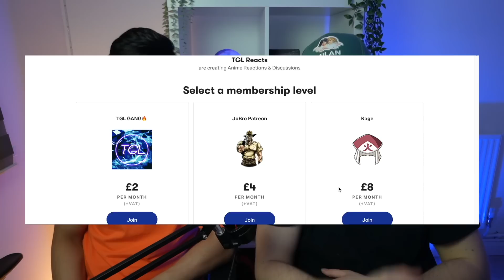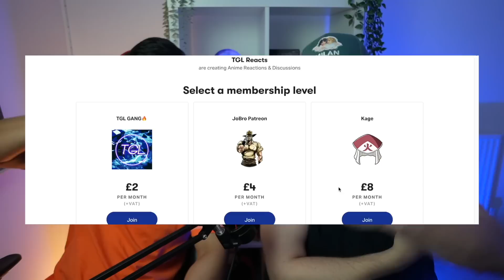SANJI IS HERE!! | BARATIE ARC BEGINS || One Piece Episode 20 + 21 REACTION + REVIEW!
Get EARLY ACCESS To UNCUT Reactions!!
ALL ANIME MERCH CLICK BELOW!
Today we are REACTING to ONE PIECE EPISODE 20 + 21!!

Description tags:
Song Used In Video: Blue Bird | prod. Neverone